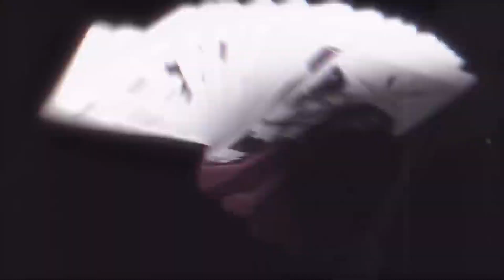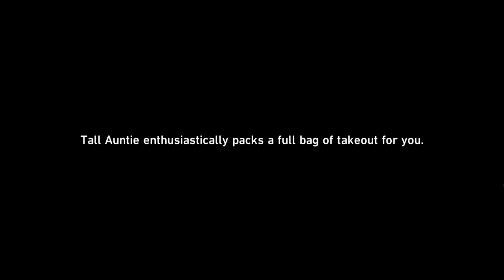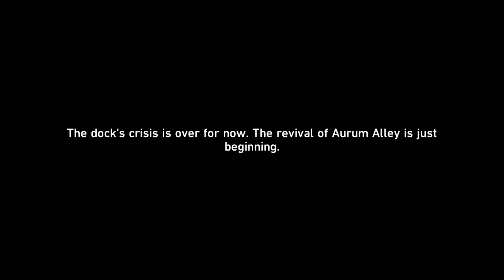Aurum Alley's Hustle and Bustle parte 3 - Honkai Star Rail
Fala galera

Hora de trabalhar na revitalização do Aurum Alley